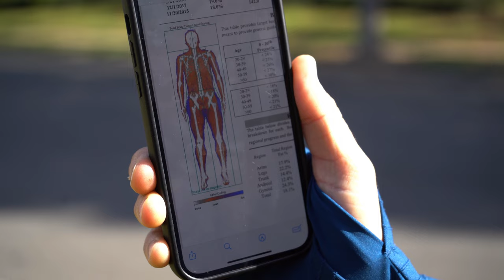The Grand Slam of 200 Mile Races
Hi! I'm Sally McRae and I'm stoked you chose to watch this clip! I'm inviting you to join my journey as I train for my first 200+ Mile race- well, I'm actually doing 4 races, but this series is the lead up to the first one, Cocodona 250! For the past 9 years, I have carved my professional racing career around 100 mile races, but I'm taking a leap, changing direction, and training my body for a new challenge- the 200 mile distance.

I will be sharing the ins and outs of my training, answering your questions; and letting you have a real, raw look at how I've balanced being a mother, business owner, coach, speaker, and pro athlete. Spoiler alert: it's wildly imperfect!

This is the kickoff video for a series I'll be releasing in the lead up to the FIRST race on my calendar this year, the Cocodona 250, but we will be doing something fun for all 4 races, so get ready to build up that endurance and join me for a stellar adventure! Thanks again for being here!